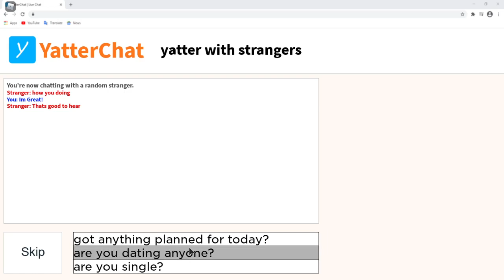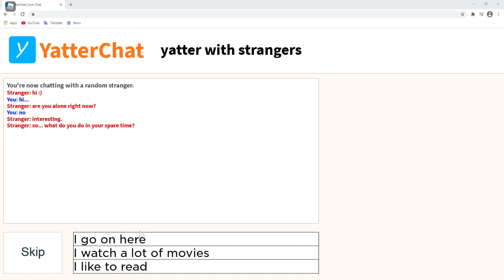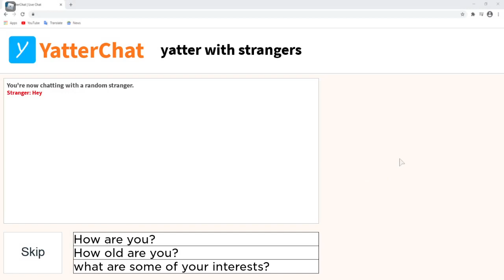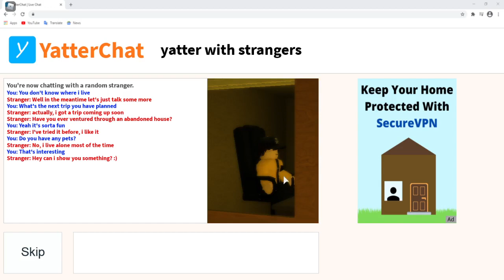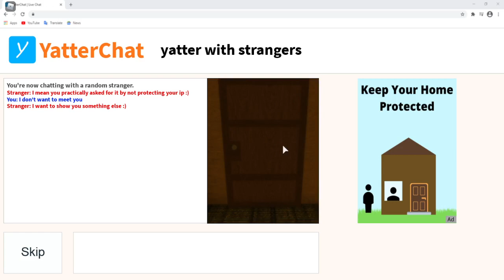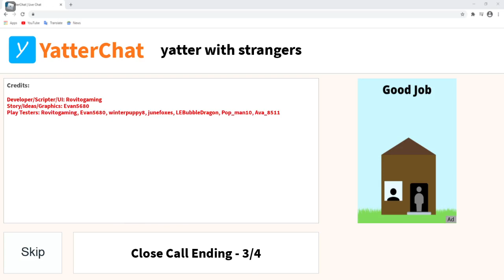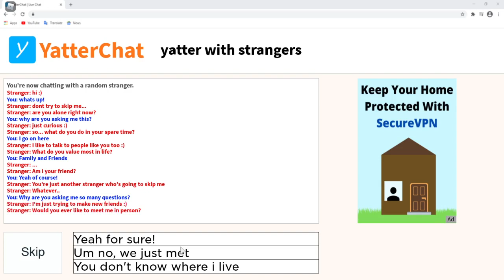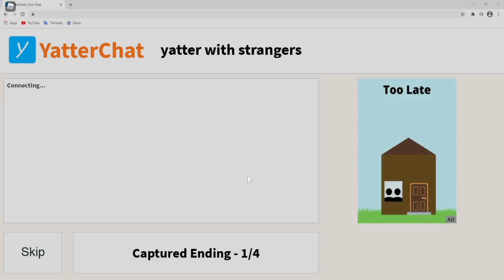How to get all 3 endings in ROBLOX YatterChat!